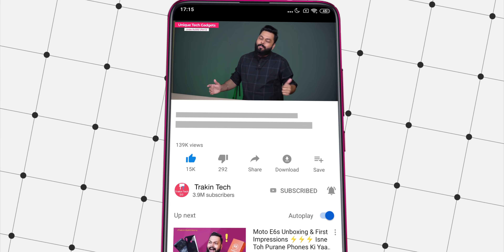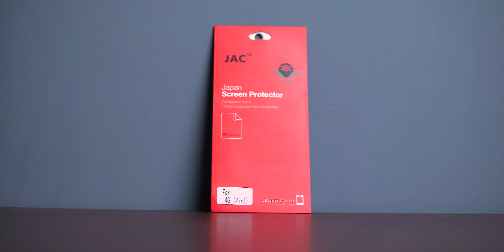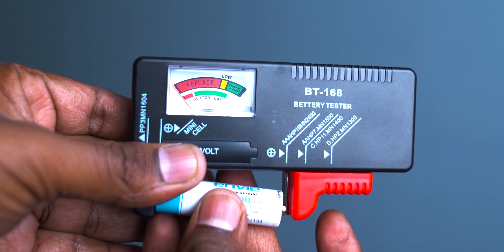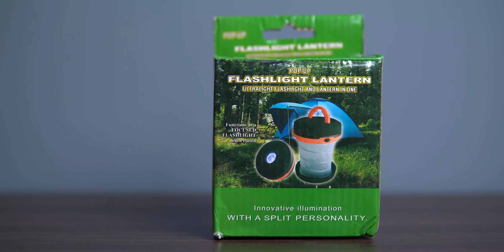Top 5 Best Unique Tech Gadgets Under Rs.500 ⚡⚡⚡ (Part II)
Hello Friends, Aaj Ke Video Me Hum Baat Kar Rahe Hain Kuch Tech Gadgets Ke Baare Me Jo Under 500 Aate Hain. Ye Series Ka 2nd Video Hain To Ye Video Ant Tak Dekhiye Aur Janiye Sabkuch In Gadgets Ke Baare Me. Agar Aapko Ye Video Accha Laga To Video Ko Like Aur Share Karna Na Bhoole.

Wireless Charger
2 in 1 LED Lamp
4 in 1 Pen Stand
Battery Tester
Smartphone Cleaner